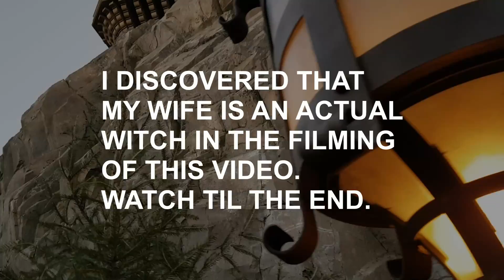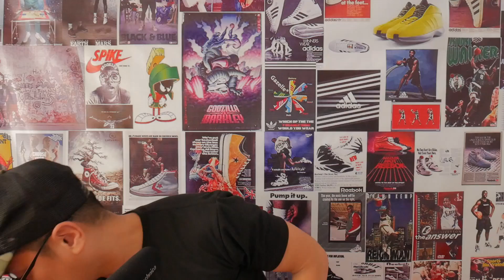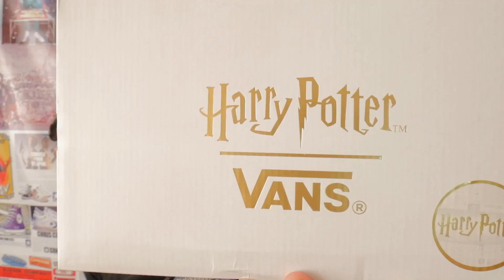HARRY POTTER x Vans Collection and Discovering That My Wife is a Witch!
These are actually so much nicer up close so I'd recommend for you to check these out at the store. Another thing, my wife is a Harry Potter addict and she knows a few spells. Discovered that she is actually a witch while filming this episode.

(PLUS TSHIRT AND CAP!)